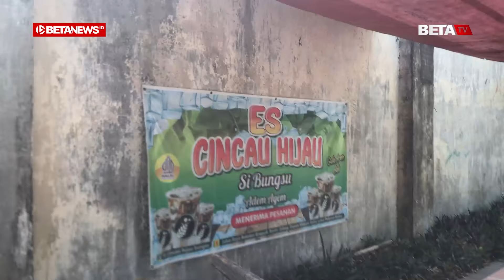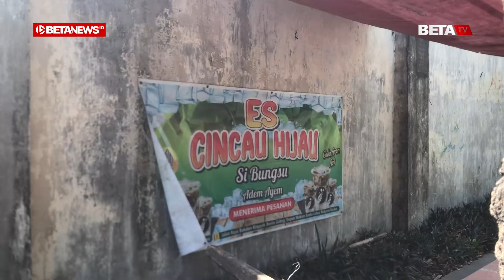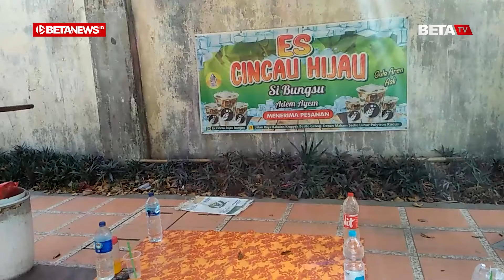Es Cincau Hijau di Bakalankrapyak Ini Murah Banget - Mahasiswa Magang PBSI UMK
BETANEWS.ID, KUDUS- Siang itu, pelanggan kedai Es Cincau Hijau Si Bungsu Adem Ayem, di Jalan Besito 35, Desa Bakalankrapyak, Kecamatan Kaliwungu, Kudus terlihat datang silih berganti. Ramainya pembeli itu membuat Hanum (20) tampak cukup kewalahan melayani mereka.

Dengan cekatan, ia memasukkan mutiara, gula merah, cincau hijau, santan, dan susu kental manis. Setelah semua bahan lengkap, ia mengocok campuran tersebut hingga siap disajikan.